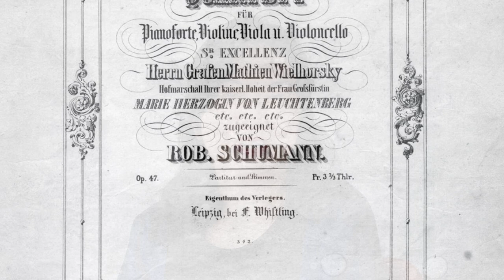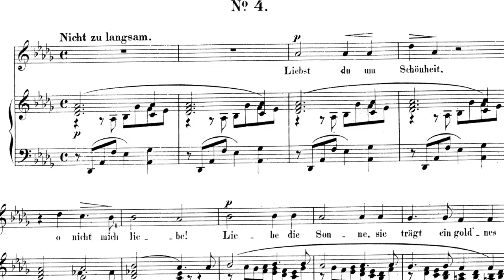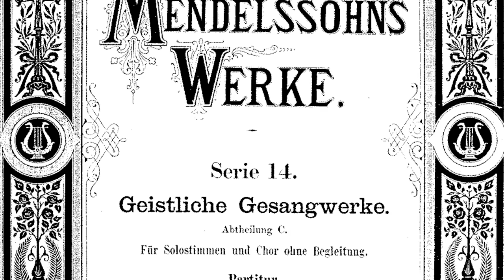Musica Viva NY: The Romantic Age - Music of the Schumanns and the Mendelssohns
Musica Viva The Romantic Age - music of the Schumanns and the Mendelssohns Sunday March 8th, 5pm at All Souls Church, Lexington Ave @ 80th St

Liebst du um Schönheit
Album: Completely Clara: Lieder By Clara Wieck Schumann
Korliss Uecker, soprano Joanne Polk, piano Arabesque Recordings, 1992

Richte Mich Gott, Op 78 No. 2 by Felix Mendelssohn